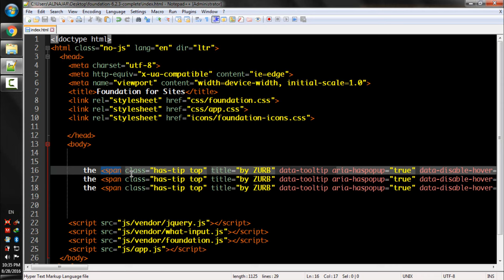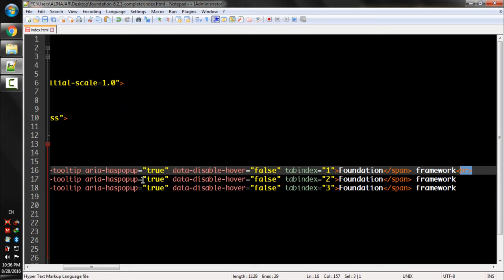Lecture Num 110 ToolTip Top